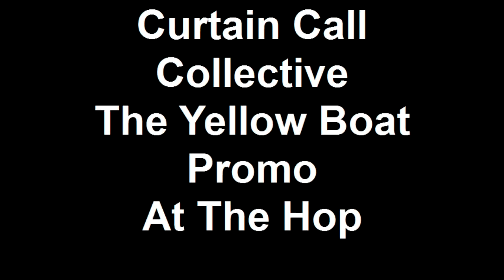Curtain Call Collective The Yellow Boat Promo At The Hop.mp4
Curtain Call Collective, Directed by Chris Martin, is celebrating David Saar's "The Yellow Boat"! The performances will take place March 25th and 26th at 7pm, and March 27th at 3pm at Asheville's First Congregational Church. Enjoy this promo performed at The Hop Ice Cream!